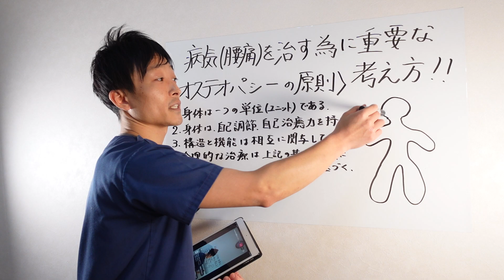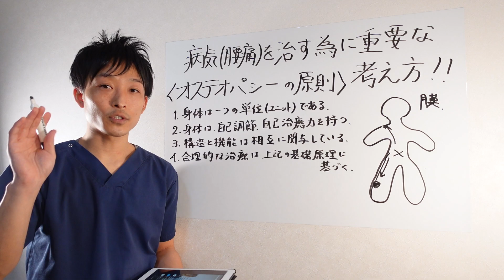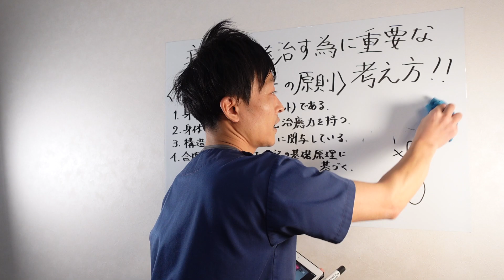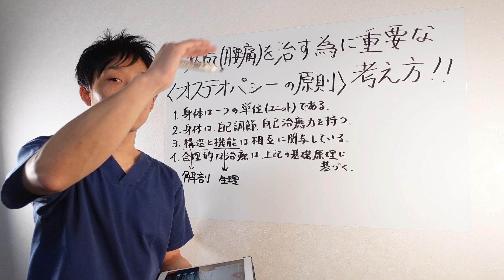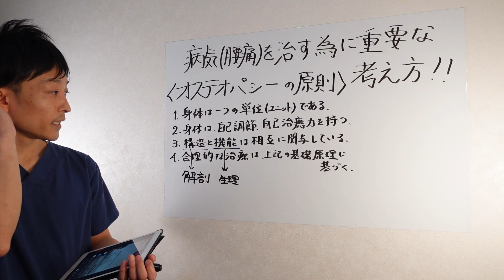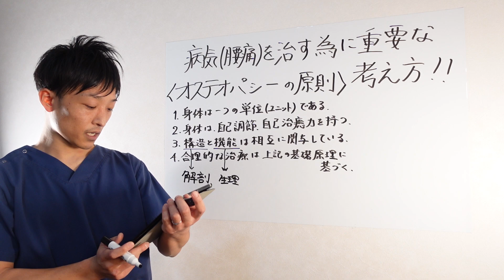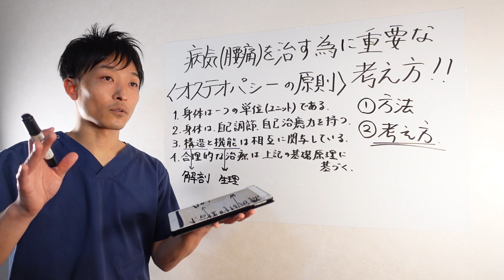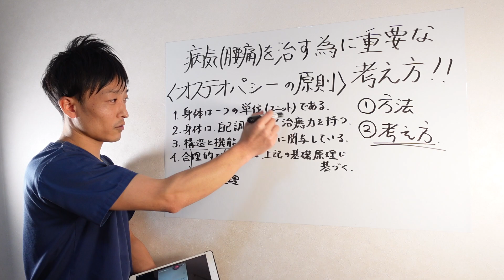病気を治す為に必要な4つの考え方【オステオパシーの4原則】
ルーツケアストレッチちゃんねるの太田です。今回は、『病気を治す為に必要な4つの考え方』というテーマでお話させて頂きました。日頃の辛い症状の改善にお役立てください！

【動画目次】
00:00 オープニング＆今日のテーマの説明
03:43 オステオパシーの原則①
08:21 オステオパシーの原則②
12:47 オステオパシーの原則③
20:33 オステオパシーの原則④
20:58 今日のポイント&まとめ
26:45 エンディング

ルーツケアストレッチちゃんねるの紹介
「つらい症状を自分で解決！」をテーマに元理学療法士で治療家の太田が、ストレッチ方法やストレッチグッズなど、痛みの解消や健康寿命を向上させるためのノウハウを配信中！

🎽つらい症状を解決する為のストレッチ方法
🔧ストレッチグッズの紹介、使い方

を出来るだけ丁寧にわかりやすくお伝えしております。

【太田晋太郎：プロフィール】
30代、治療院経営者兼院長。株式会社ルーツケア代表取締役社長。JOPA（日本オステオパシープロフェッショナル協会）でオステオパシーを学ぶ。
2016年:理学療法士8年目、北海道帯広市に「整体院ルーツケア」開業。
2021年:「株式会社ルーツケア」設立。4人の仲間と共に日々楽しく活動中。
ビジョン:「人々の健康寿命の向上に貢献する」という夢を叶えるために情報を発信中！

事業・活動のご紹介
【株式会社ルーツケア】